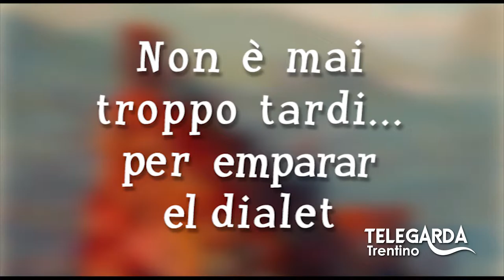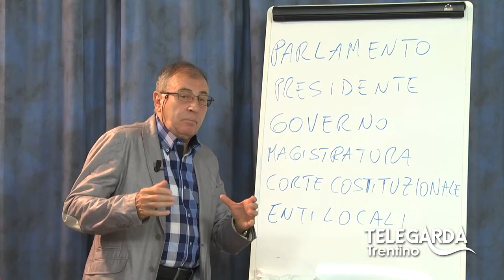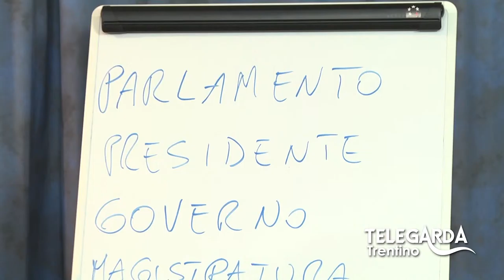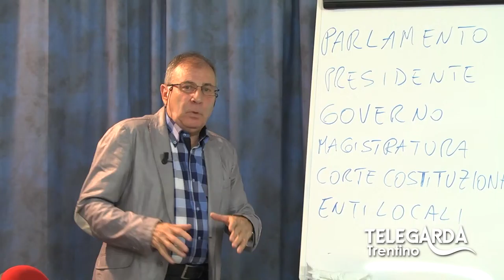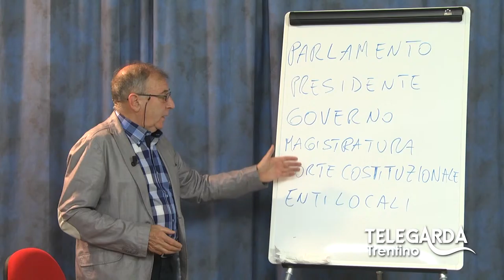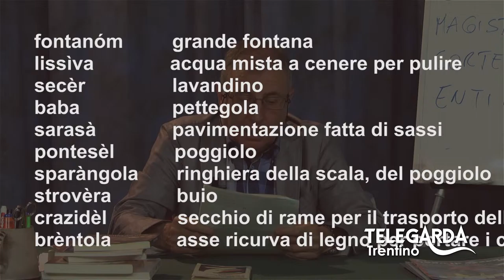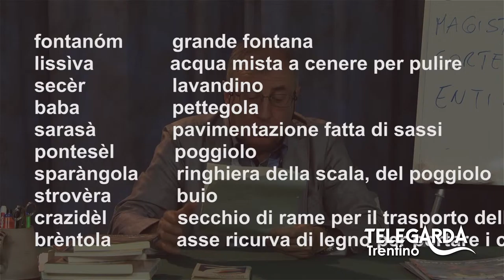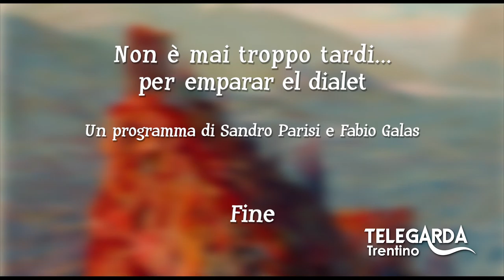Lezioni di dialetto Trentino - Puntata #40